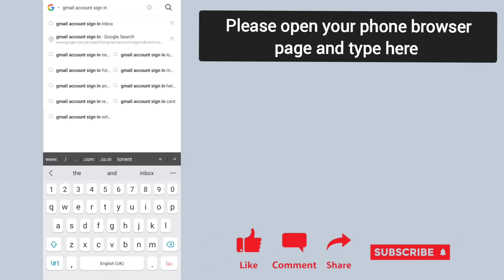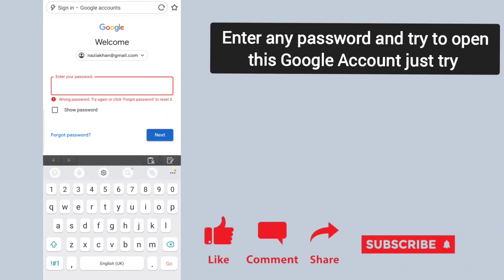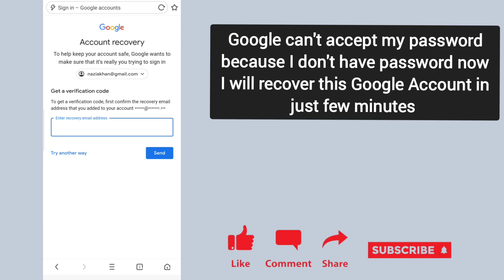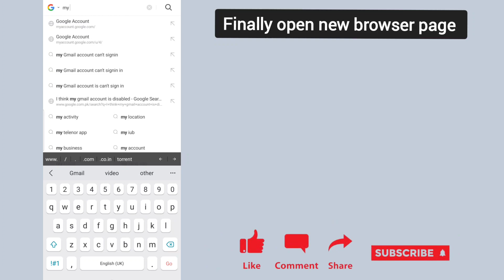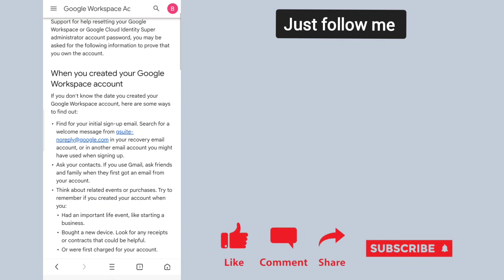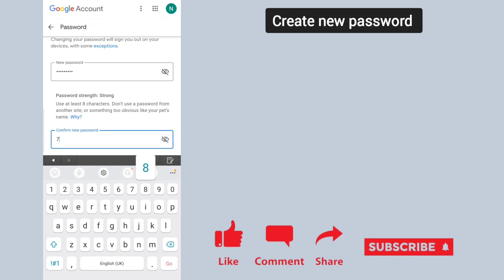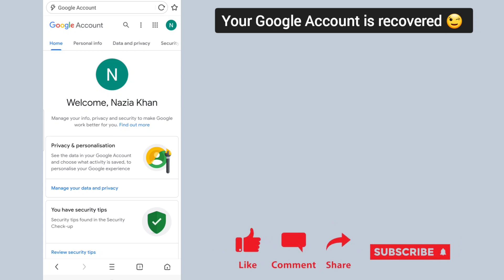how to recover gmail account without phone number and recovery email 2023.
Hello guy's I am Aamir
How do I recover my Gmail account if I lost my phone number
how to recover gmail account without phone number or email
how to recover gmail account without email or phone number
How can I recover my Gmail account
How to forget gmail account password gmail account recovery without phone number and email